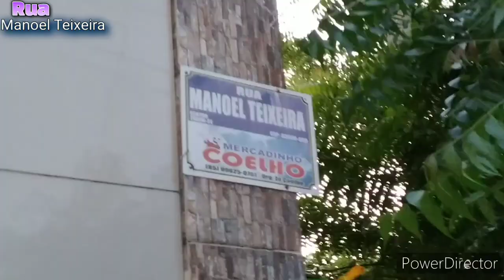CONHEÇA A RUA MANOEL TEIXEIRA NO CENTRO COMERCIAL DA CIDADE DE TRAIRÍ NO CEARÁ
Hoje aqui no canal , a RUA Manoel Teixeira no centro comercial de Trairí no Ceará.  era um fim de tarde . movimento até calmo . é só o primeiro dd alguns vídeos desse centro movimentado da cidade .